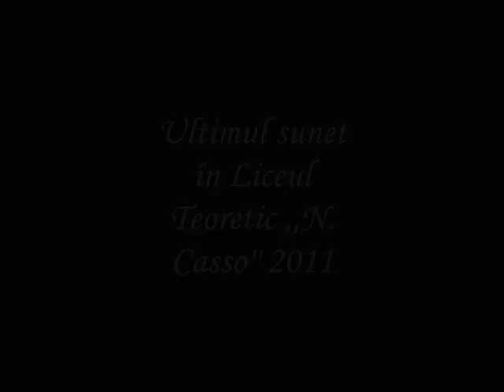Ultimul sunet în LT,,N.Casso'' 2011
Filmat de Nicolae Spînu, Montaj - Bețivu Cristian